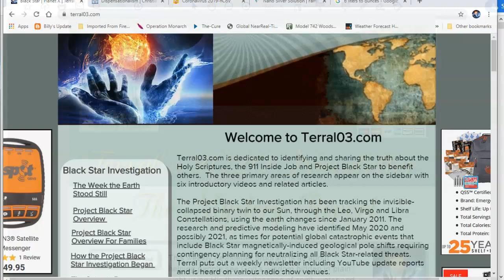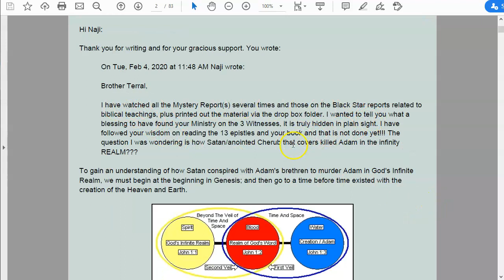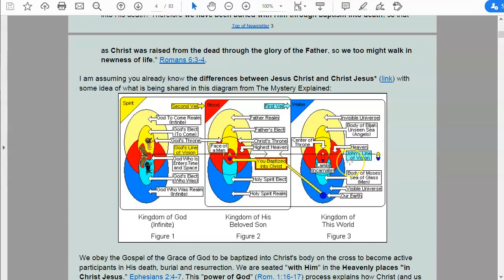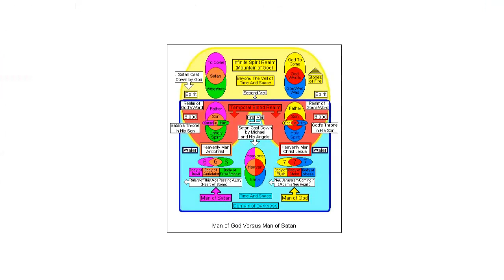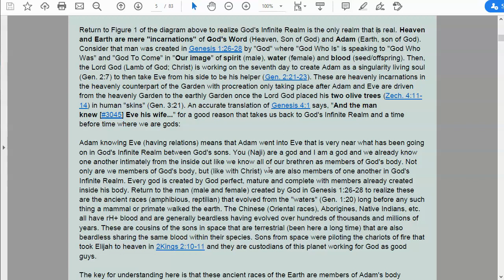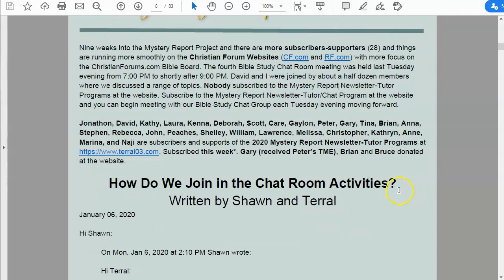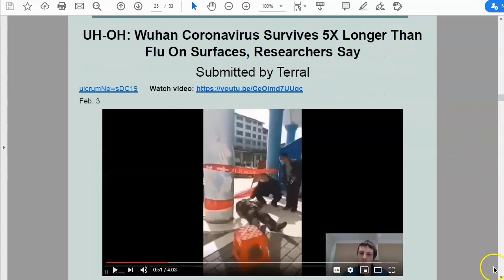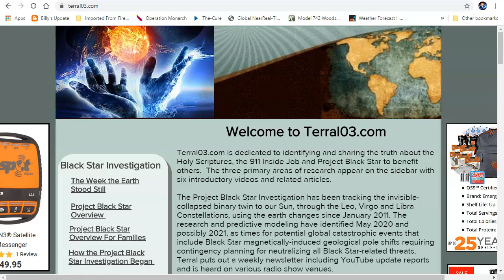Mystery Report 011 February 11, 2020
This weekly newsletter program is all about helping people see God’s wisdom hidden in plain sight using His three witnesses of spirit, water and blood testifying in the Holy Scriptures from Genesis 1:1 through Revelation.

Adam and Eve in the Garden
Written by Naji and Terral

Brother Terral: I have watched all the Mystery Report(s) serval times and those on the Black Star reports related to biblical teachings, plus printed out the material via the drop box folder. I wanted to tell you what a blessing to have found your Ministry on the 3 Witnesses, it is truly hidden in plain sight. I have followed your wisdom on reading the 13 epistles and your book and that not done yet!!!

The question I was wondering is how Satan/anointed Cherub that covers killed Adam in the infinity REALM??? Eating of the Tree of Knowledge of Good and Evil was in the created Heaven??? (I understand that)? !!!  Can you expound on this topic (more than milk, I like the meaty portion)? Then the main question that I’m struggling with is “We are gods in the infinity realm.”

Does that not conflict with the garden and the serpent that beguiled Eve? I’m not making that connection or lack the understanding at this moment.

THE POINT TO MY RAMBLING IS YOUR MINISTRY IS LIKE READING THE BOOK OF JOHN. God Bless you and make it a great day. Naji
Read the fully reply to Naji’s question in the 2020 Mystery Report Newsletter 06 uploaded to the 2020 Mystery Report Dropbox Folder for Newsletter-Tutor/Chat subscribers where you can download a complimentary newsletter.